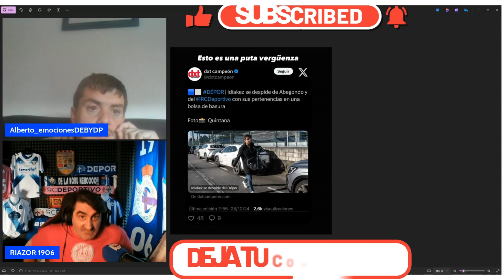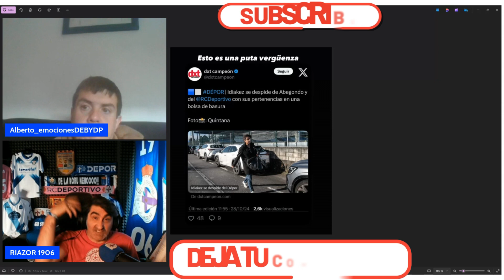ULTIMA R. D. P. IMANOL IDIAKEZ VS VALORACIONES DE JOSE ALBERTO LOPEZ